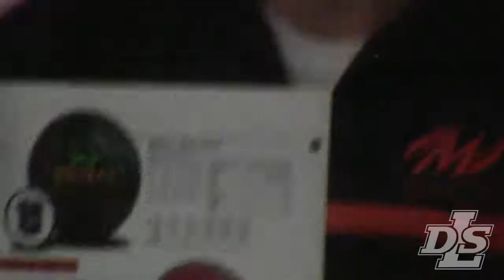De La Salle Collegiate Bowling Camp 2017 Preview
Did you know that bowling is America’s #1 participation activity - with over 68 million American’s bowling each year? Bowling is a favorite with children/kids ages 5-18 with over 40% of that age group bowling at least once per year. The De La Salle Bowling Camp is designed to teach students proper bowling techniques used by professional and amateur bowlers alike. The focus of this camp is to develop biomechanical efficiency through physical game drills. The De La Salle Bowling Camp is run by head bowling coach, Jay Lang and his staff. During camp, students will learn:
• Lane transition.
• Targeting techniques.
• Ball selection.
• Surface adjustments.
• Proper mental skills needed to develop champions.

Also, students will receive:
• Video analysis to determine areas of weakness and strength.
• A personalized, long term training. plan
• Receive a brand NEW bowling ball.